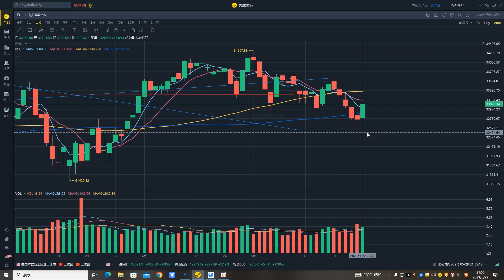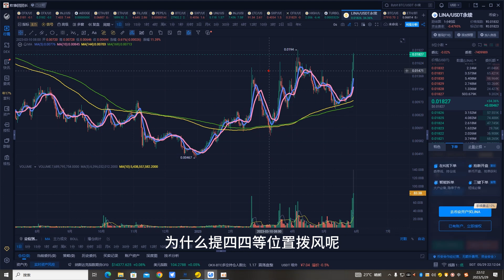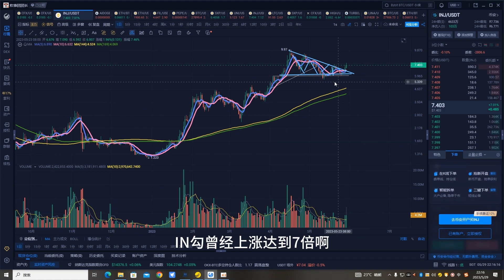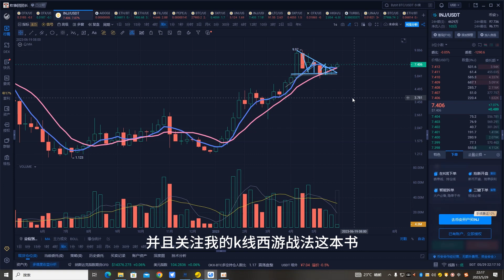比特币合约5月29日|LINA一马当先暴涨109%，香港板块崛起龙头币种出现机会；BTC、ETH、LINA、CFX、SXP、LTC、MASK、DOGE、INJ行情分析